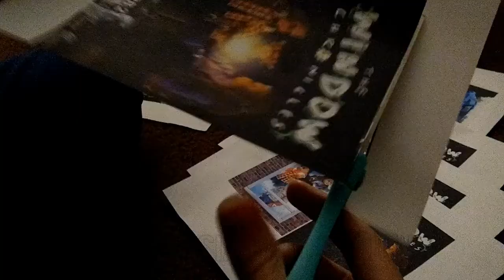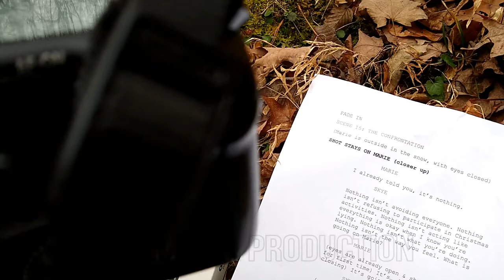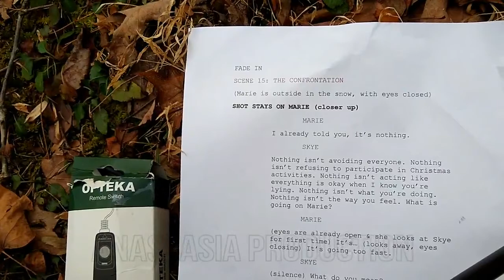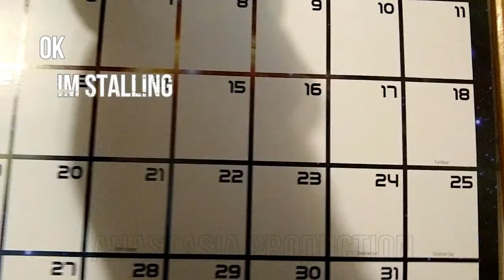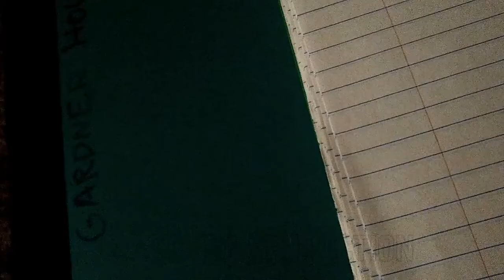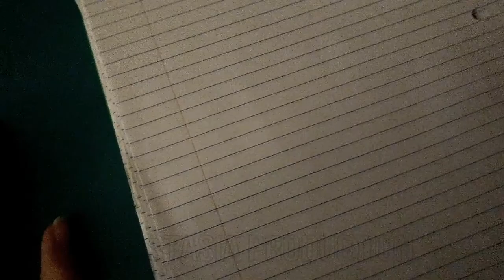Behind the Scenes of "A Gardner House Christmas" ~ a vlog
Hey everyone!!

In this video, I give you some footage from behind the scenes of my Christmas Special! A lot of things happened during and after filming, and I go into some of that.

Most of the footage has very low quality, as I was filming it on my phone, so I apologize for the bad lighting!! It was an adventure working on "A Gardner House Christmas" and even through the many difficulties, I happily managed to schedule the video on December 24, 2021.

If the comments are turned off, make sure you go to my Discussions page on my YouTube channel to comment. Edit: Turns out that my Discussions page no longer exists for whatever reason, so I apologize for any inconveniences. You can comment on the actual movie, which is linked below.

-Anastasia

The camera I use in this video:
Canon EOS 50D
Moto G7 (phone)

This channel and its videos are intended for ages 13 and up.